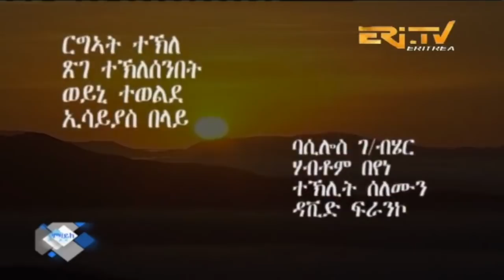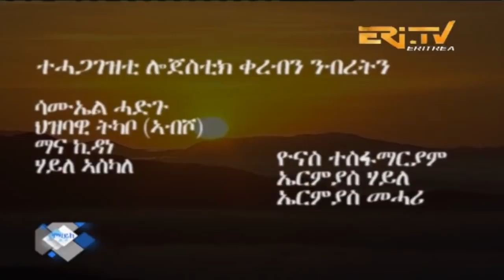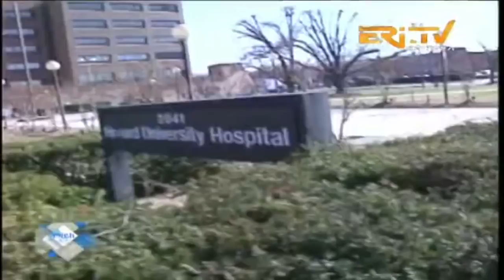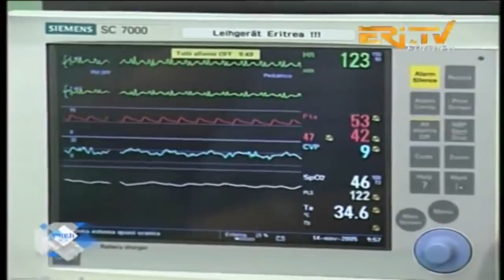eritrean movie ntab zkri zemen part 34